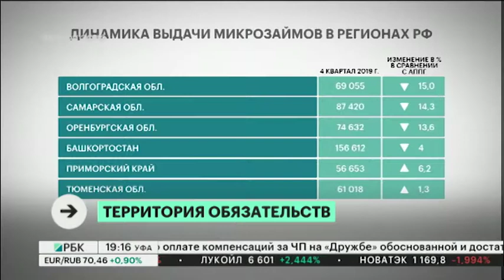Новости 31.01.2020 19:10